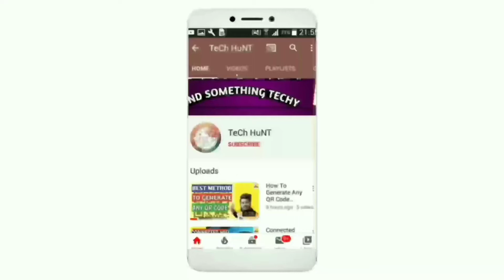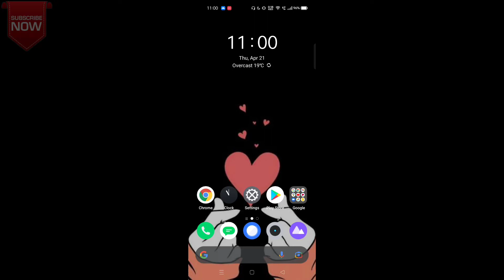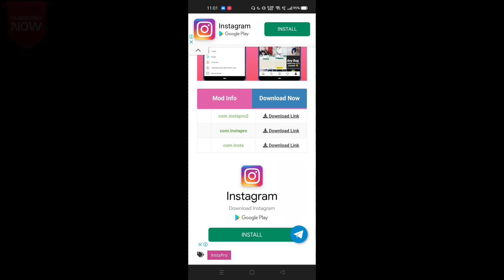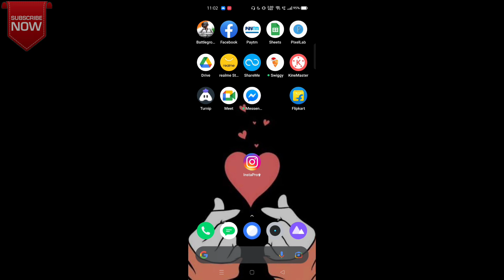Insta Pro Latest Version Of 2022😍| Latest Mod Of 2022🔥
Hello Dosto!.

Dosto aaj ki is video mai mene apko batya hai firse ek latest version k bare mai insta pro ke joki aap dekh lo download karke 2022 mai😍

LINK IS GIVEN IN COMMENT SECTION*